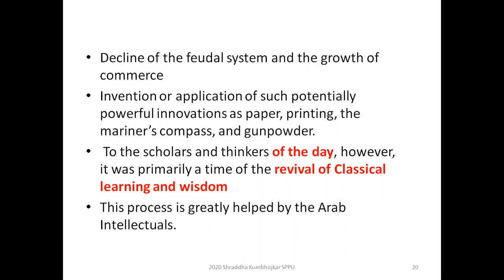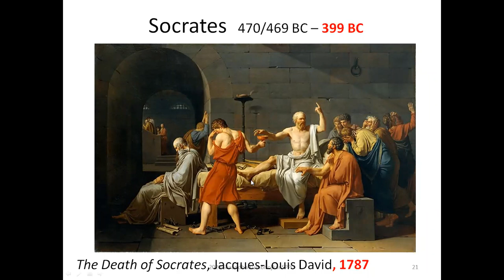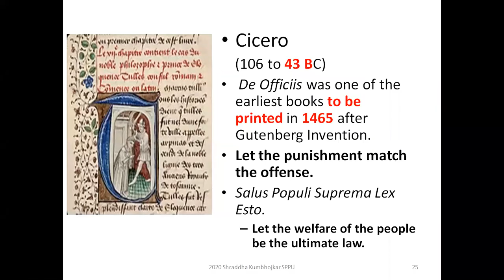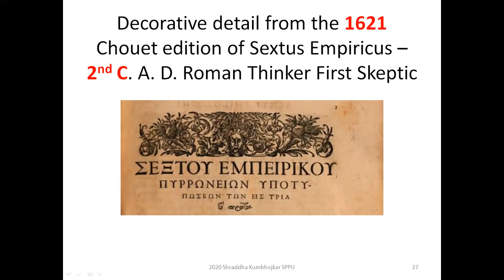European Renaissance Shraddha Kumbhojkar Marathi4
My Fourth Marathi lecture about the background of European Renaissance based on my online class for the course Intellectual History of the Modern World for M. A. History Semester III Savitribai Phule Pune University August 2020.